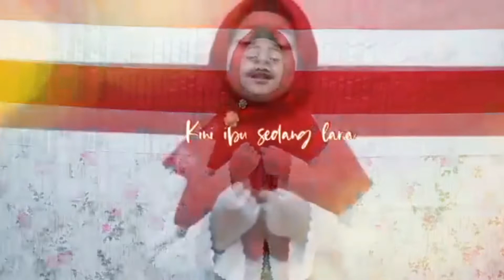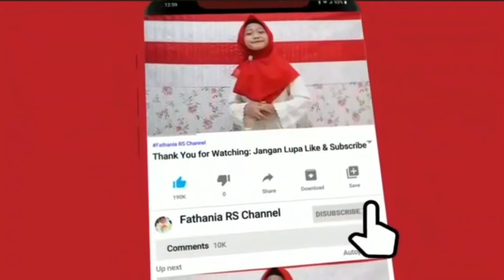Lomba Menyanyi Lagu Nasional Ibu Pertiwi - Fathania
Assalamualaikum teman-teman..
Dalam rangka memperingati HUT Kemerdekaan Indonesia ke 76.

Emas intannya terkenang

Simpanan kekayaan
Kini ibu sedang lara

Lihatlah, putra-putrimu
Menggembirakan ibu